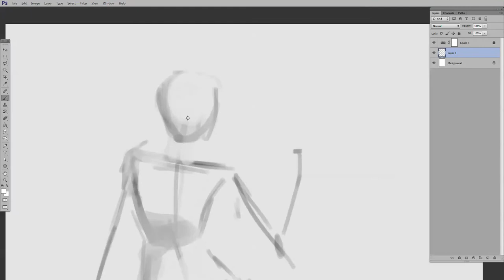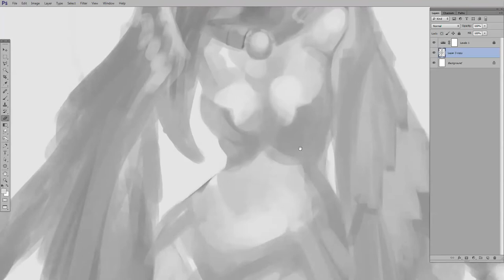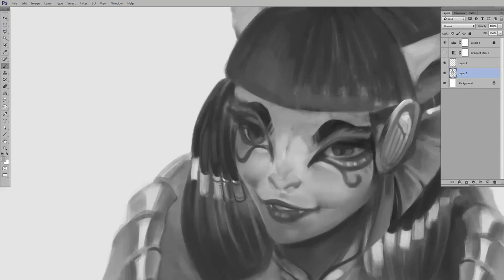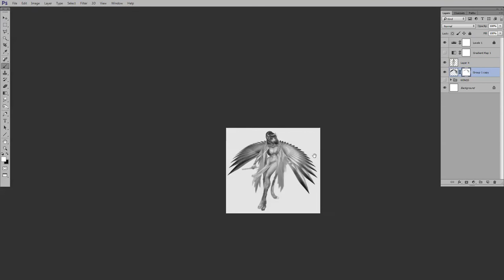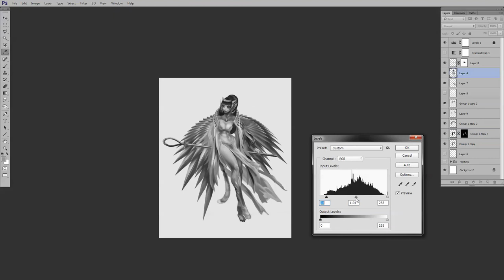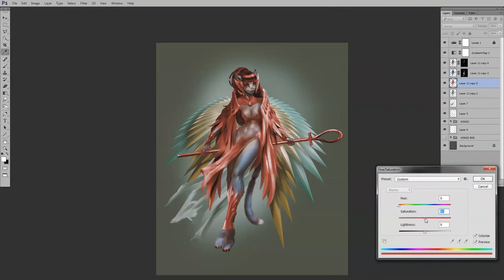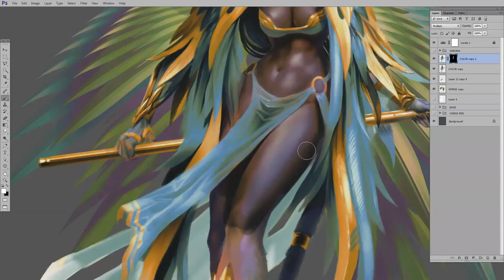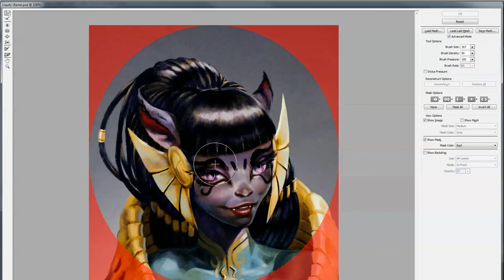Bastet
The process for a small challenge project on Egyptian gods.